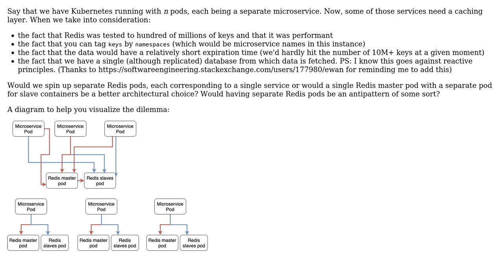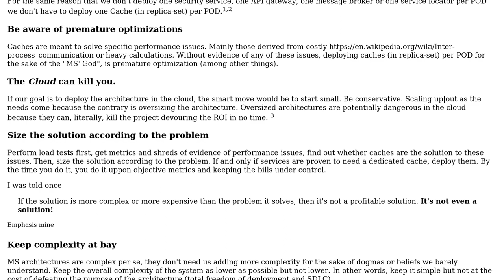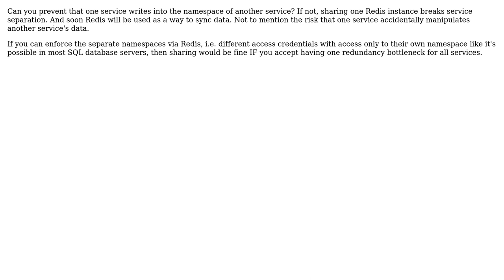Software Engineering: Different Redis instances for different microservices? (3 Solutions!!)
Software Engineering: Different Redis instances for different microservices?

With thanks & praise to God, and with thanks to the many people who have made this project possible! | Content (except music & images) licensed under CC BY-SA | Music | Images & others | With thanks to user Sahil Gupta user Milan Velebit user Laiv user Frank Hopkins and the Stack Exchange Network Trademarks are property of their respective owners. You are responsible for your own actions.